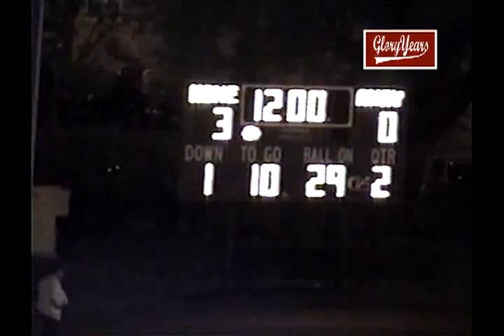V10723 IL St Patrick unk Nazareth unk 2004 FB VOB 00